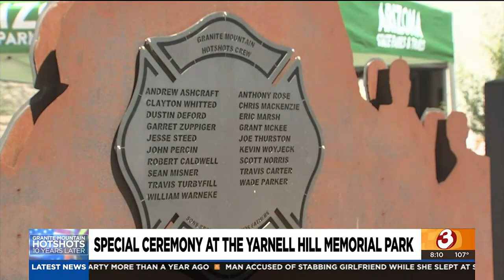Special ceremony in Yarnell remembers fallen Granite Mountain Hotshots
A special ceremony at the Yarnell Hill Memorial Park to pay tribute to the 19 fallen Granite Mountain Hotshot members on the 10th anniversary.